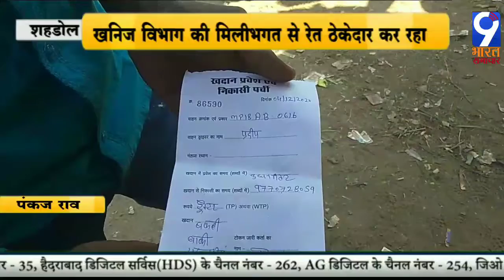शहडोल: खनिज विभाग की मिलीभगत से रेत ठेकेदार कर रहा